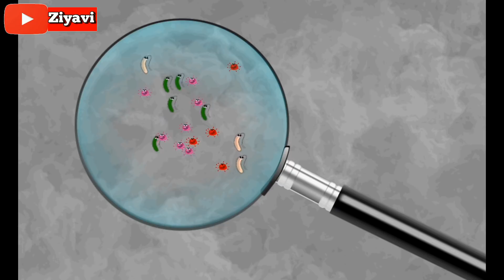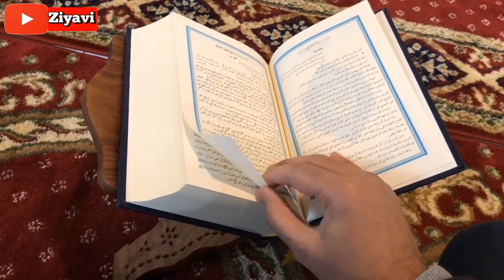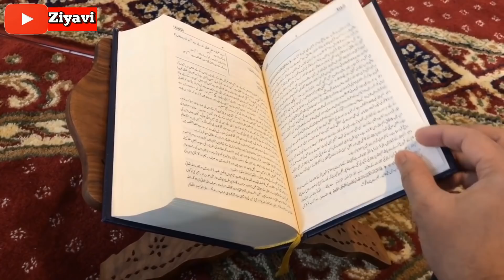Very best speech by mufti taqi usmani